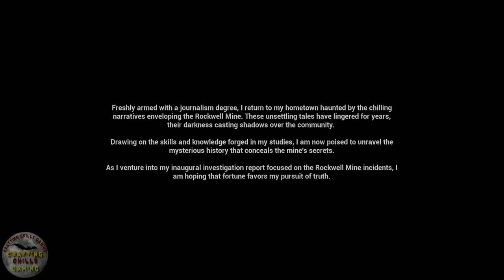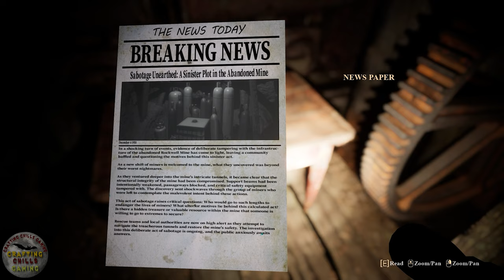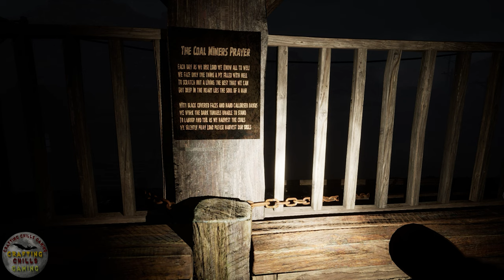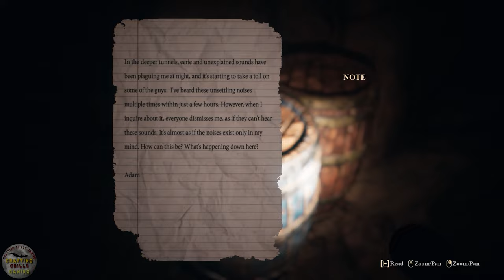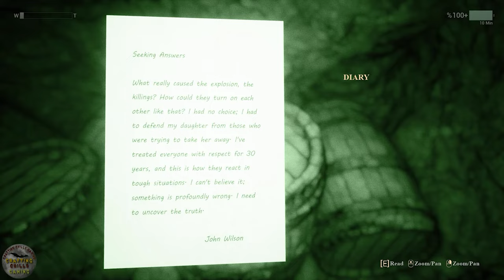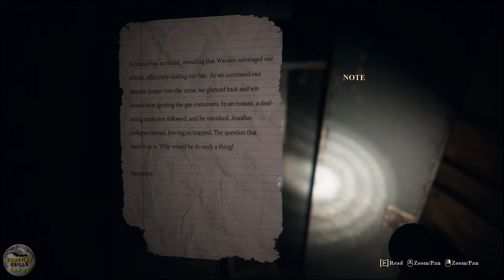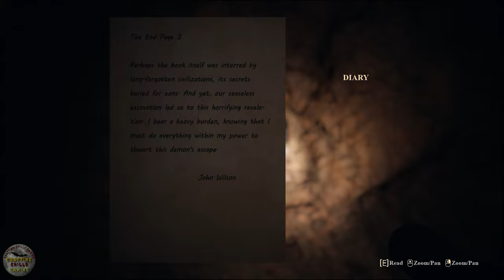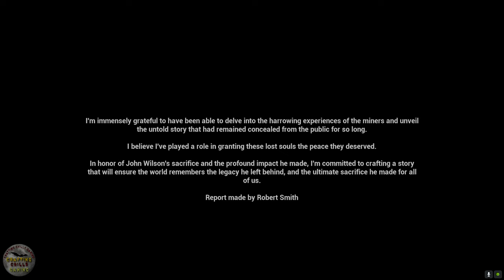The Descent - Full Horror Game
Experience 'The Descent,' a first-person psychological horror walking sim, set in the coal mining town of Rockwell Mine. Immerse yourself in the grueling atmosphere of a miners environment and their unsettling encounters deep within the treacherous mines. Assume the role of an investigator who returns to this hometown after journalism school to unveil its mysteries.
Let's Roleplay Some Horror Games.